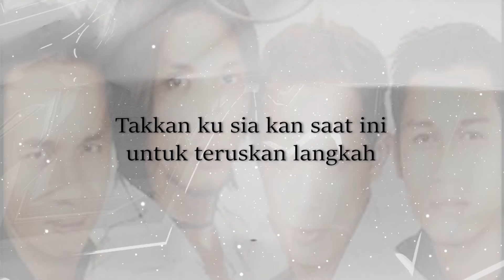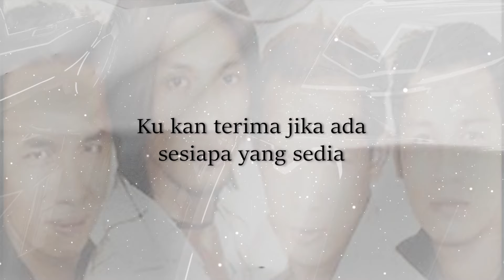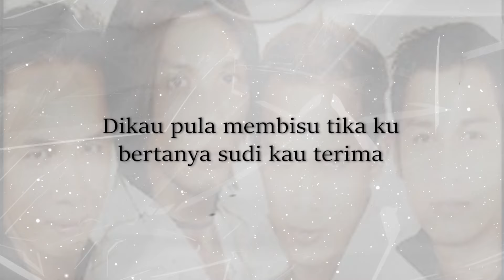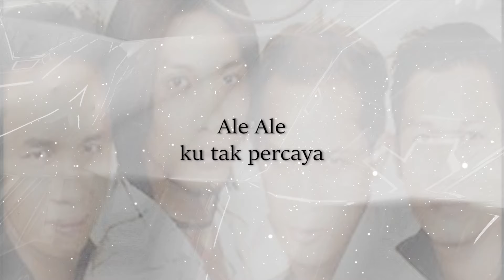Phyne Ballerz - Ale Ale (Official Lyric Video)